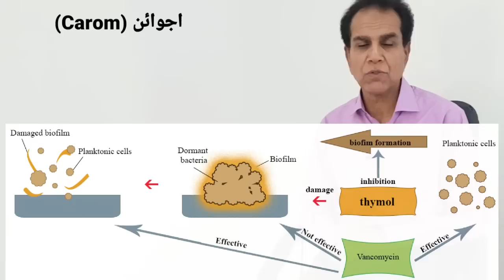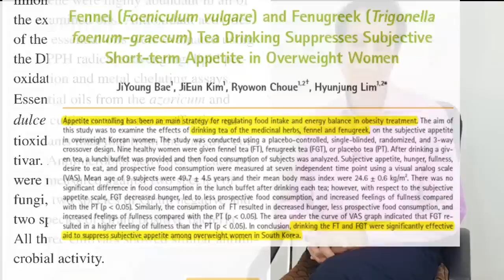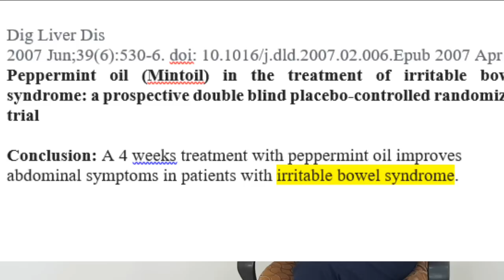Quick home remedy for indigestion, bloating and gas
Indigestion, bloating, gas, nausea, flatulence and loss of petite home remedy for quick relief. Take carom (ajwaen), Fennel (saunf) and mint leaves (podina) in equal quantity, grind and add salt whenever needed. For quick relief make tea in water by boiling 2-3 times and add salt and drink.